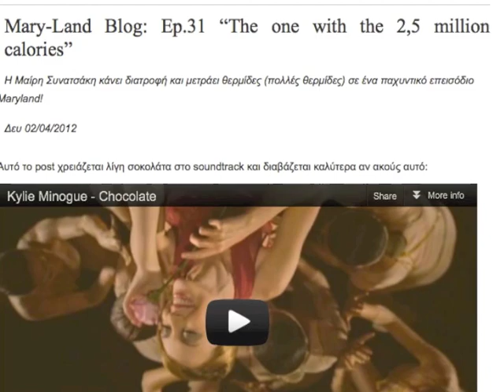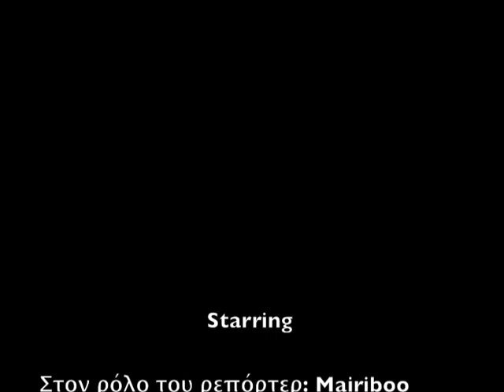Πραγματικό Ρεπορτάζ (εδώ λέμε αλήθειες)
reportage